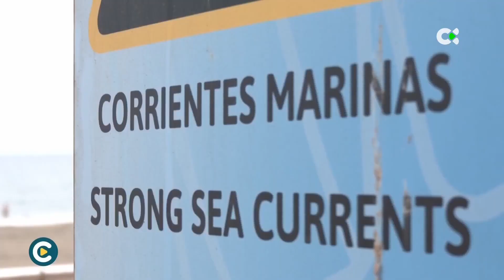TVC Conecta Canarias.- Faltan 1.500 socorristas en Canarias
(05.06.24) "En Canarias faltan entre 1000 y 1500 socorristas". Así lo señala nuestro compañero Sebastián Quintana, experto en la investigación de los ahogamientos y presidente de Canarias, 1500 Km de Costa' que destaca "la importancia de la labor de este colectivo en nuestras playas e instalaciones acuáticas", en la entrevista para Conecta Canarias de Televisión Canaria.